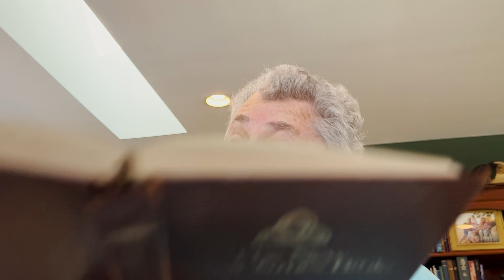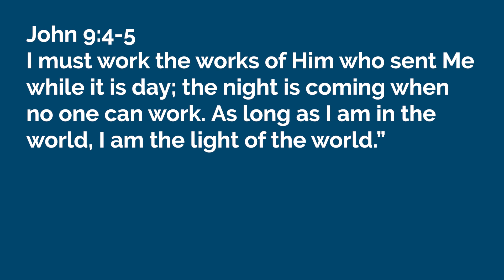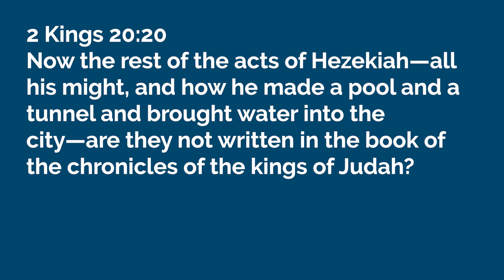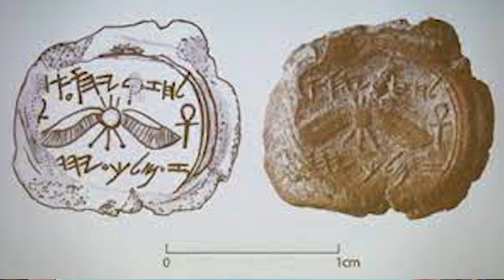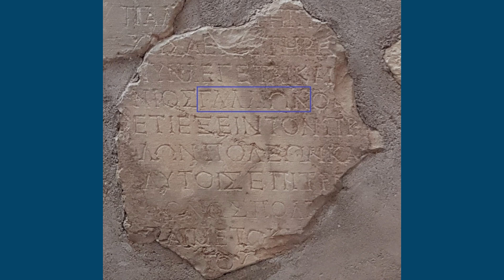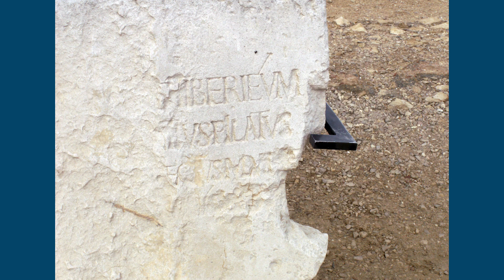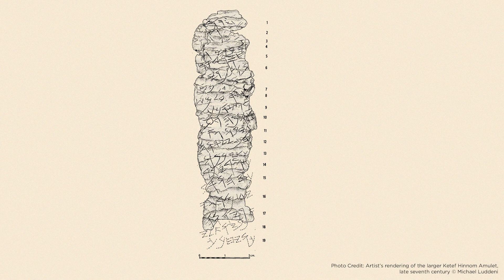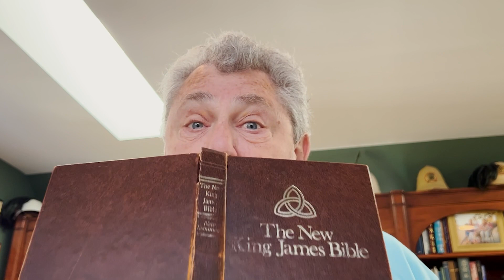The More They Dig Out of the Ground | Lon Solomon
Thank you for joining us and studying the word of God today!

John 9:1-2
Now as Jesus passed by, He saw a man who was blind from birth. And His disciples asked Him, saying, “Rabbi, who sinned, this man or his parents, that he was born blind?”

John 9:3
Jesus answered, “Neither this man nor his parents sinned, but that the works of God should be revealed in him.

John 9:4-5
I must work the works of Him who sent Me while it is day; the night is coming when no one can work. As long as I am in the world, I am the light of the world.”

John 9:6
When He had said these things, He spat on the ground and made clay with the saliva; and He anointed the eyes of the blind man with the clay.

John 9:7a
And He said to him, “Go, wash in the pool of Siloam” (which is translated, Sent). So he went and washed,

2 Kings 18-19
2 Chronicles 32

2 Kings 20:20
Now the rest of the acts of Hezekiah—all his might, and how he made a pool and a tunnel and brought water into the city—are they not written in the book of the chronicles of the kings of Judah?